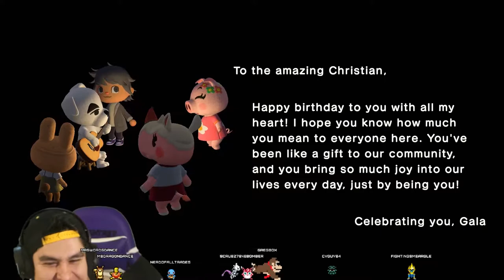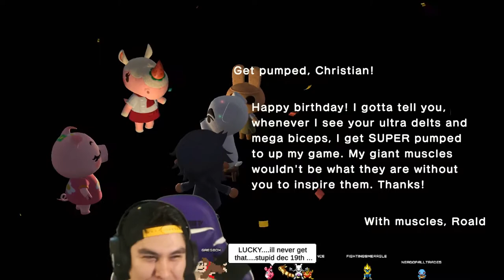💜YOU GUYS MADE MY BIRTHDAY AMAZING!💜💜💜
My community is my friends 💜💜 thank you everyone 💜💜